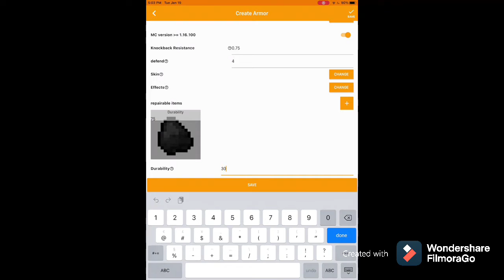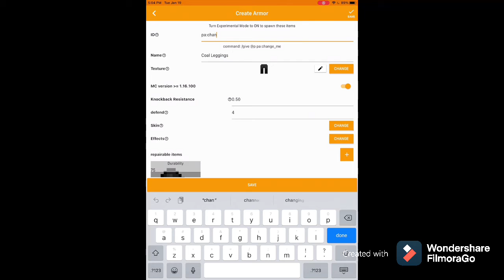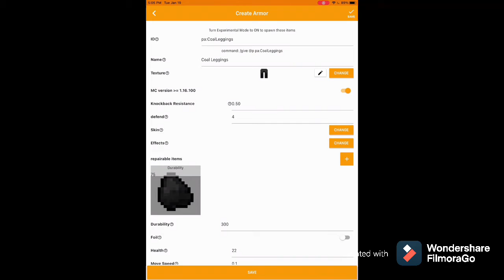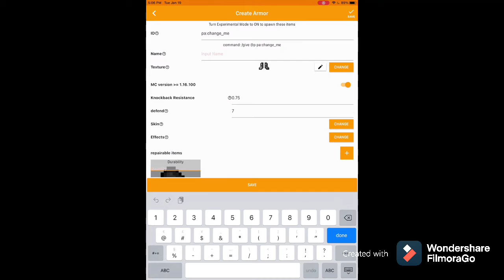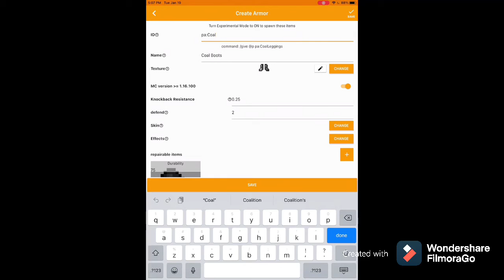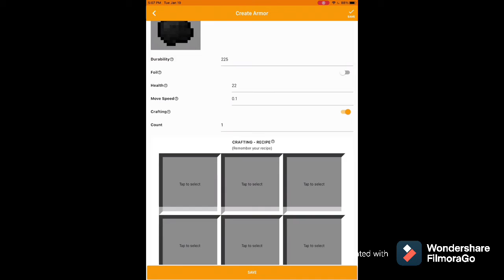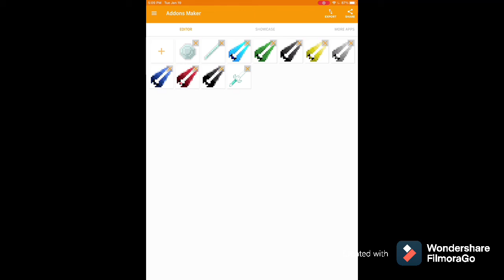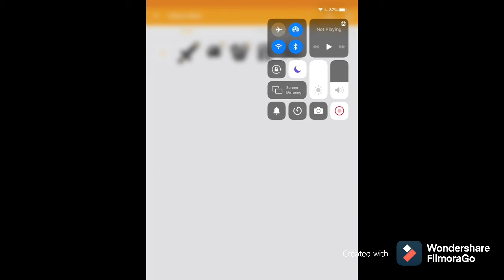My Amazing Project...